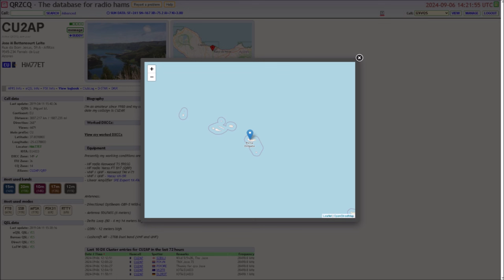Delta per la banda dei 10 m versione "333"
Una semplice delta per attività /p sulla banda dei 10 m, per la struttura adottata non serve adattamento d'impedenza.